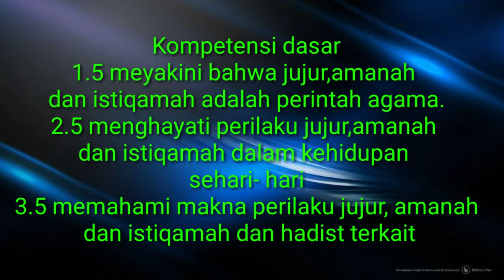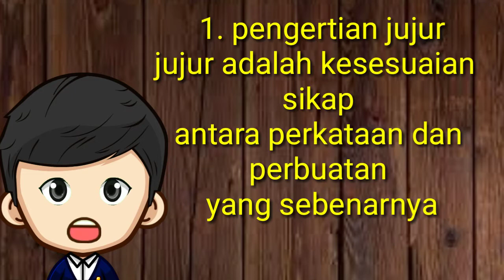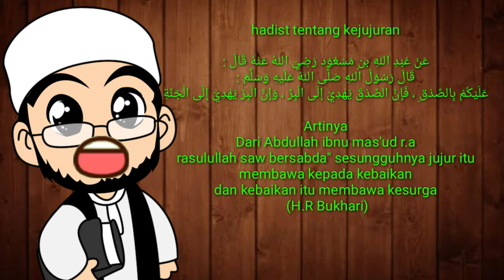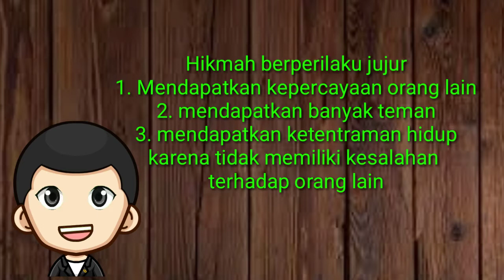JUJUR, AMANAH DAN ISTIQOMAH | Agama Islam | Tugas 3 | VII SMP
Ridho Yaman adalah Seorang Guru Mata Pelajaran yang mengampu Bidang Studi Agama Islam, adapun materi yang diajarkan pada Video ini tentang Jujur, Amanah, dan Istiqomah. Simaklah Video pembelajaran ini agar dapat menyelesaikan tugas dengan benar.

Setelah Melihat Video Ini, Jangan Lupa teman-teman mengisi absensinya kelasnya, silahkan klik link dibawah ini: